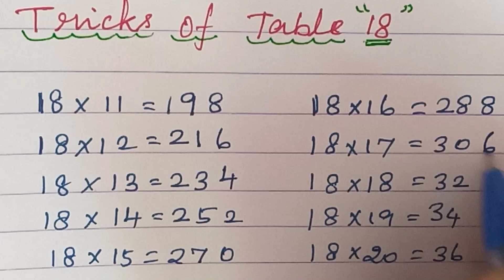Multiplication Table | Tricks of Table 18 | Multiply 18 by 11 to 20 | @pranavshortsmaths88